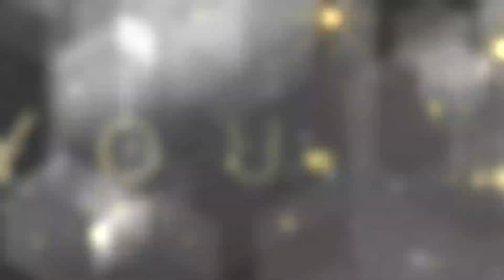AFWL x Black History & Lifestyle Awards 2023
Africa Fashion Week London presents a new partnership with the Black History & Lifestyle Awards inaugural Gala

4pm, Sunday 29 October 2023
Institute of Directors
116 Pall Mall
London SW1Y 5ED